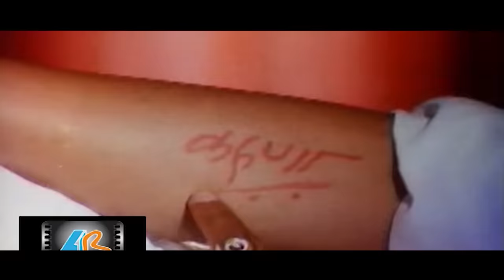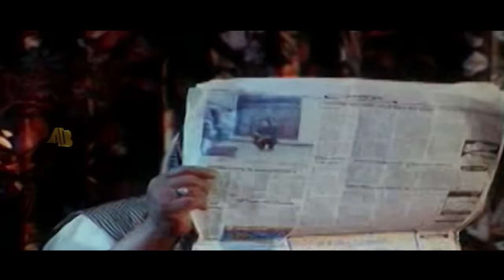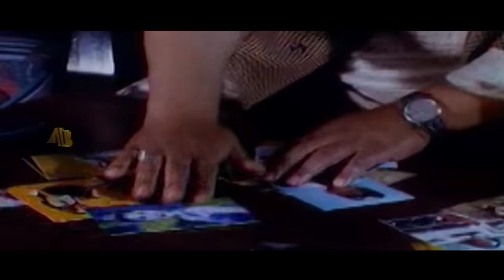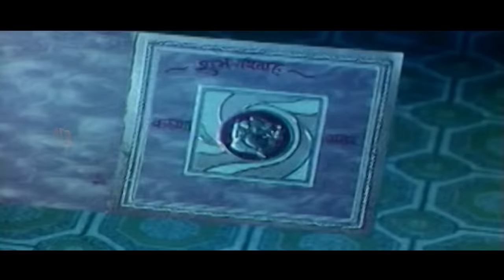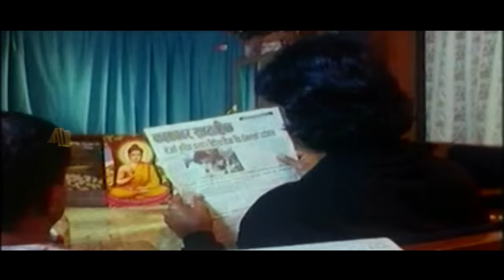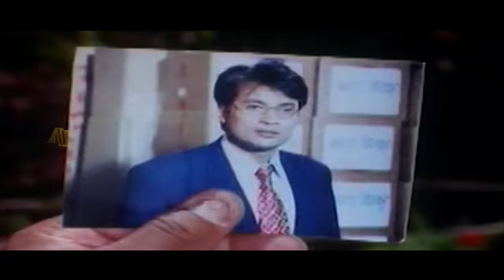Izzat - इज्जत - Nepali Full Movie 2023 | Rajesh Hamal & Shree Krishna Shrestha, Jal Shah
Izzat - इज्जत - Nepali Full Movie 2019/2076 | Rajesh Hamal & Shree Krishna Shrestha

► Nepali Movie Izzat

► Cast- Rajesh Hamal/Shree Krishna Shrestha/Jal Shah/ Nir Shah/Deepak Chhetri
► Producer – Shekhar Koirala
► Director – Dayaram Dahal

AB Pictures Farm  is authorized to upload this video. Using of this video on other channels without prior permission will be strictly prohibited. (Embedding to the websites is allowed) प्रकाश चन्द